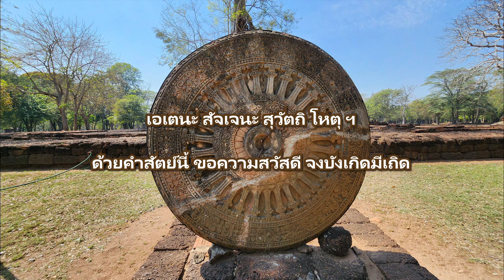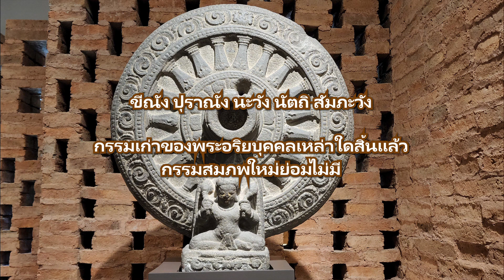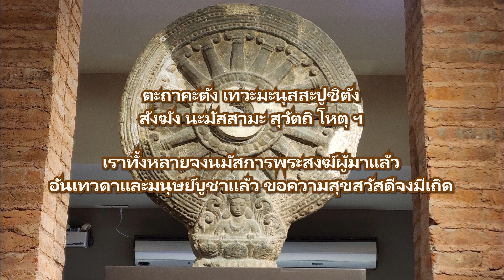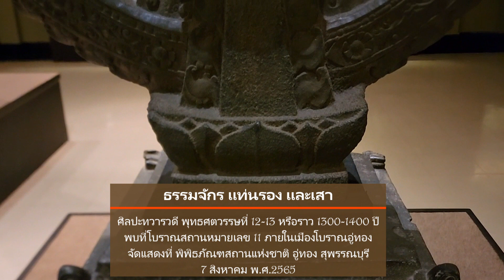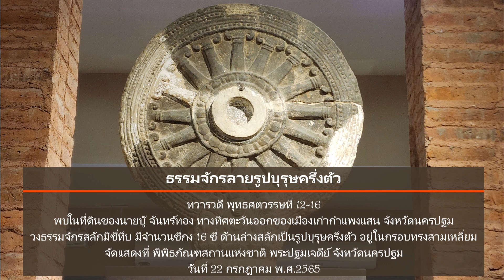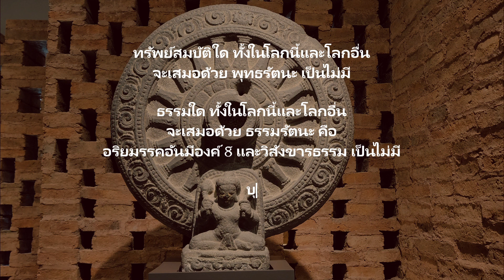66 10 05 รัตนสูตร สวดมนต์พร้อมเสียงอ่านคำแปล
พระตถาคตเจ้าทรงเป็นผู้ประเสริฐ ทรงเป็นผู้รู้ธรรมอันประเสริฐ ทรงเป็นผู้ให้ธรรมอันประเสริฐ ทรงเป็นผู้นำมาซึ่งธรรมอันประเสริฐ ทรงเป็นผู้ไม่มีใครยิ่งกว่า ได้ทรงแสดงแล้วซึ่งพระธรรมอันประเสริฐ แม้ข้อนี้ก็เป็นรัตนะคุณอันสูงส่งในพระพุทธเจ้า...พระพุทธเจ้าผู้ประเสริฐสุดทรงสรรเสริญสมาธิว่าเป็นธรรมอันสะอาด บัณฑิตทั้งหลาย กล่าวว่าสมาธิเป็นคุณธรรมอันให้ผลโดยลำดับสม่ำเสมอ คุณธรรมอื่น ที่เสมอด้วยสมาธินั้น ย่อมไม่มี ข้อนี้ จัดเป็นรัตนะคุณอันสูงส่ง ในพระธรรม...บุคคลเหล่าใด นับเรียงองค์ได้เป็น ๘ นับเป็นคู่ได้ ๔ คู่ อันสัตบุรุษทั้งหลายสรรเสริญแล้ว บุคคลเหล่านั้น เป็นสาวกของพระสุคตเจ้า เป็นผู้ควรรับทักษิณาทาน ทานทั้งหลาย ที่บุคคลถวายในท่านเหล่านั้น ย่อมมีผลเป็นอันมาก ข้อนี้ จัดเป็นรัตนะคุณอันสูงส่ง ในพระสงฆ์...ด้วยคำสัตย์นี้ ขอความสวัสดี จงบังเกิดมีเถิด